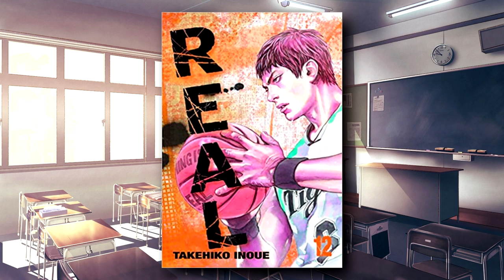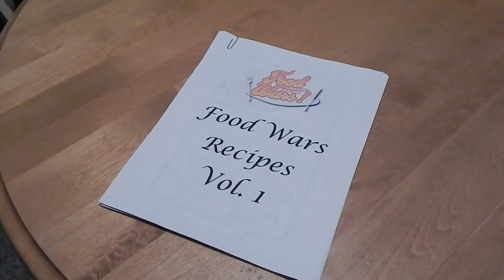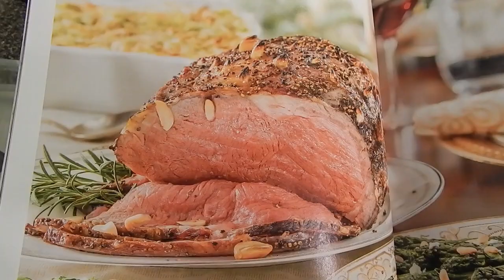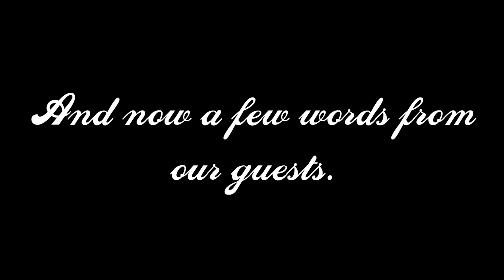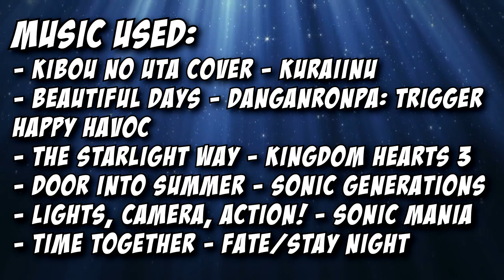Food Wars (Season 1) is Surprisingly Tasty | The Bun Squad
Hello everyone and welcome to Zen Anime, where I take a look at one of the numerous anime in my collection. Today we dive into Food Wars Season 1 as we discuss one of my favorite cooking anime with the help of Kat Macberrie and Eric Staller.